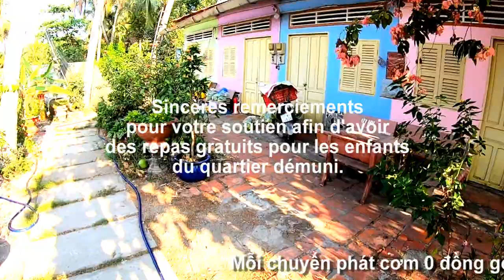40 túi rau củ quả 0 đồng về những bà con xóm nghèo quanh núi Cô Tô, Tri Tôn, An Giang 18/04/24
40 túi rau củ quả 0 đồng về những bà con xóm nghèo quanh núi Cô Tô, Tri Tôn, An Giang 18/04/24.